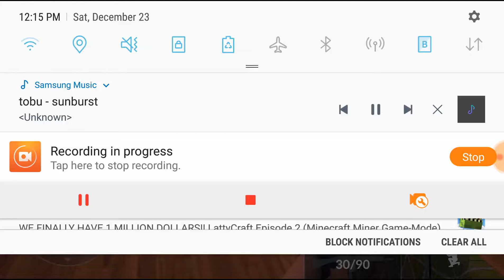Critical Ops Gameplay #4- New Channel Name and New Gun!!!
Hello fellow youtubers this Torzivo. I know I am known as EliteGamer2, but I change my name to Torzivo. On the channel I will do new games like COD WW2, Star Wars Battlefront 2 , and etc. I just don't do just Minecraft. I hope you have a Merry Christmas and I will see next video.